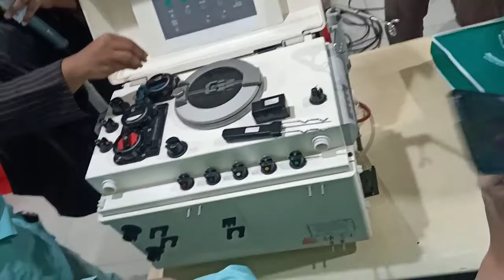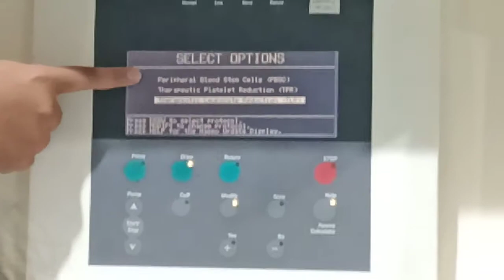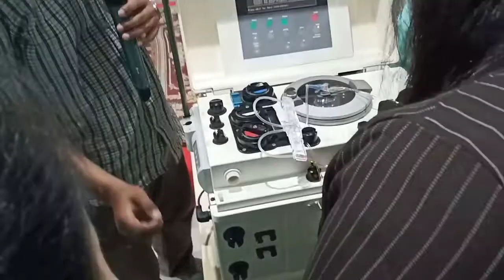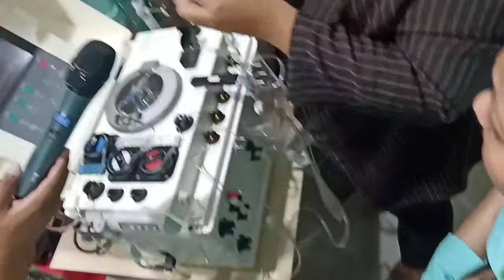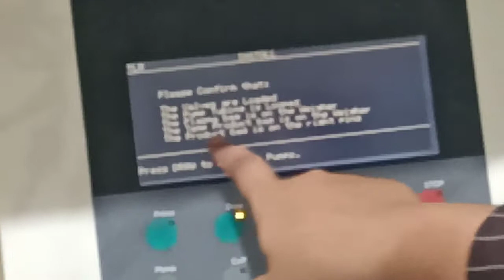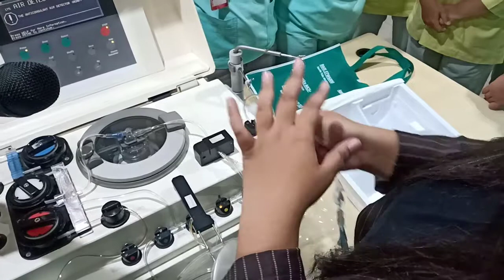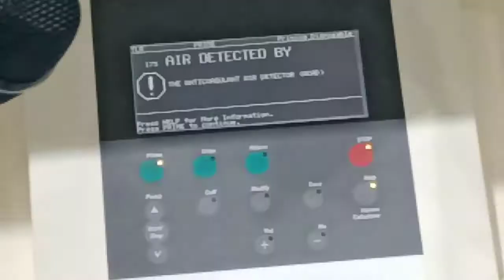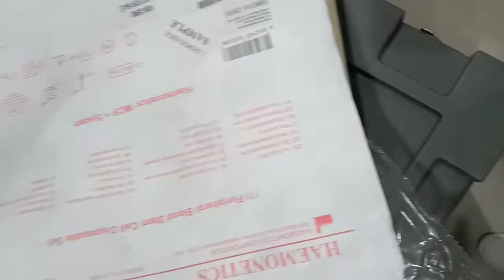Pelatihan Haemonetics MCS +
Haemonetics Apheresis (Haemonetics MCS +) yaitu alat pemisah darah, yang dapat digunakan untuk:
1. Kebutuhan Donor Darah Merah, Trombosit atau Platelet, Stem Cell Plasma.
Haemonetics MCS + sangat membantu dalam pengadaan kebutuhan darah di PMI dan di UTDRS. System pemisahan ini bisa dengan baik membantu pengadaan darah yang berkualitas serta aman. Dengan adanya alat Haemonetics MCS + ini juga bisa mengurangi kebutuhan donor.
2. Untuk kebutuhan Therapy, alat ini bisa membantu dokter Saraf, Haematologi, dan penyakit dalam untuk menangani berbagi penyakit, berdasarkan guidline ASFA berbagai kategori penyakit bisa diterapi dengan alat Apheresis. di Indonesia Haemonetics MCS+ sudah digunakan sejak Tahun 2003 baik beberapa PMI di kota kota besar di Indonesia serta di Rumah Sakit Pendidikan, dan sudah dipakai dalam melakukan tindakan terhadap banyak pasien yang menderita Myasthenia Gravis & Gullian bare Syndrom.